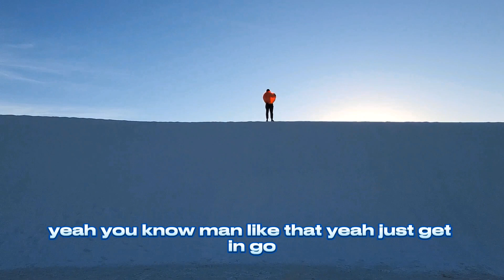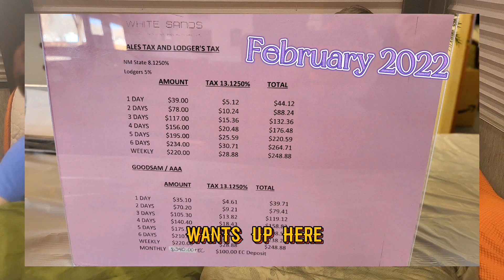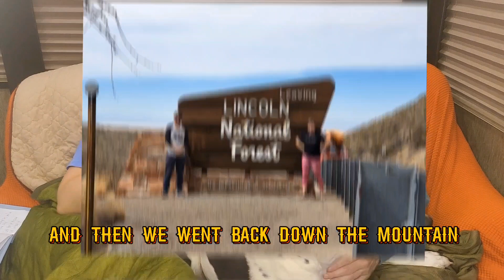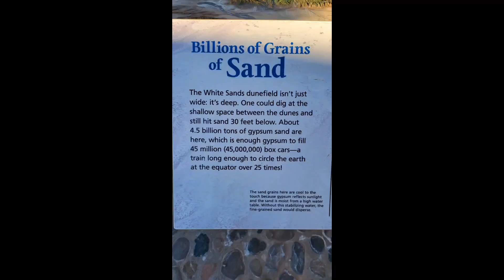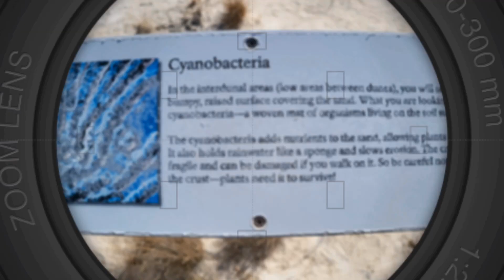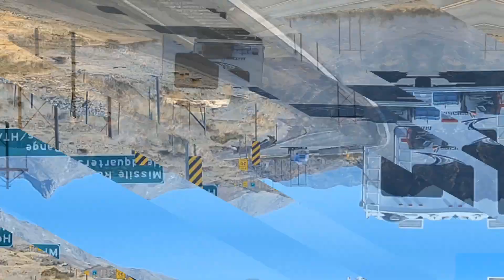White Sands National Park of New Mexico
This video is our roadtrip across america & this episode is whitesands nationalpark / nationalmonument in newmexico usa 💥